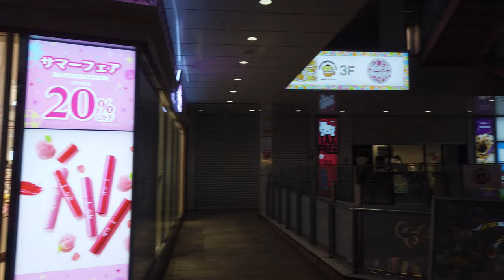4K【夜の原宿竹下通り7/25】ぶらぶら散歩 harajuku takeshitadori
地図　場所　MAP

4K 夜の#原宿竹下通りぶらぶら散歩#harajuku#takeshitadori
4連休中雨続きの中、夜の7/25土曜日PM7:45過ぎの原宿竹下通りです。雨が続いてますがその合間をぬって今回も行ってきました。雨も降ったりやんだりです。
竹下口から原宿駅まで行ってまた竹下口まで戻った往復の動画です。
気軽にみてください。

定期的に原宿竹下通りの様子を伝えるぶら散歩します。

※4Ｋ画像ですがＵＰしてすぐに公開にしてあります。YouTube内で処理がすぐにされなくて画質が徐々に上がっていきます。画素が悪いなと思ったら改めてお時間をおいてみると素晴らしい画像でご覧いただけます。これからも見やすく役に立つきれいな動画を目指してがんばります！
登録者数が増えていくことで

※It's a 4K image, but I made it public immediately after I uploaded it. The image quality will gradually improve without being processed immediately within YouTube. If you think that the pixel is bad, please take a moment to see it with a wonderful image.